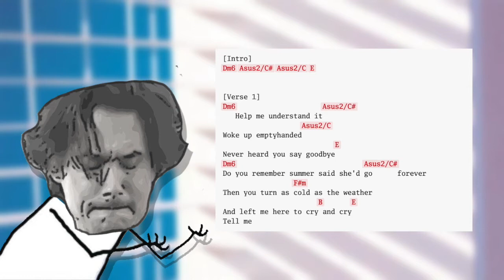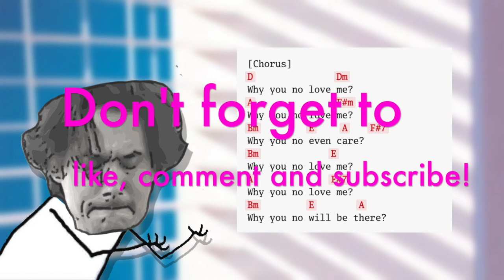Why You No Love Me - John Mayer - Backing Track for Guitar | lyrics | chords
Backing track for Guitar in the style of John Mayer's Why You No Love Me
Lyrics and chords are shown on screen. So can be used as karaoke or as vocal backing track.
Key: A - Tempo: 102 bpm

80's soft rock backing track in A Major
Rock backing track in A Major
Jamtrack